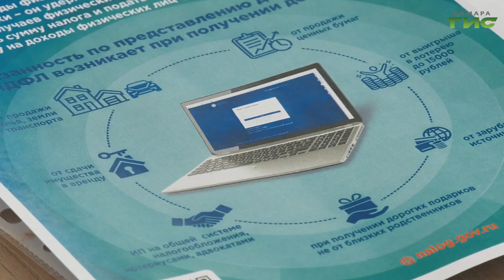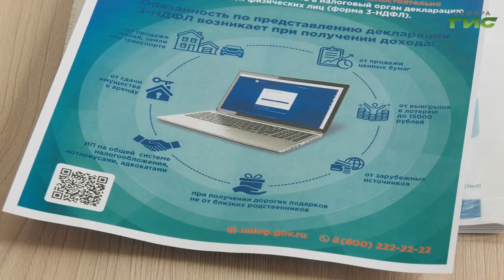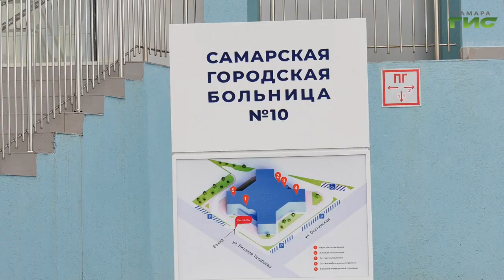Самарцам напомнили, что декларационная кампания финиширует 30 апреля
Декларационная кампания финиширует 30 апреля. Граждане, обязанные отчитаться о доходах за прошлый год, должны представить в налоговый орган декларации по форме 3-НДФЛ. Как удобнее и быстрее это сделать, расскажет Елена Чернявская.